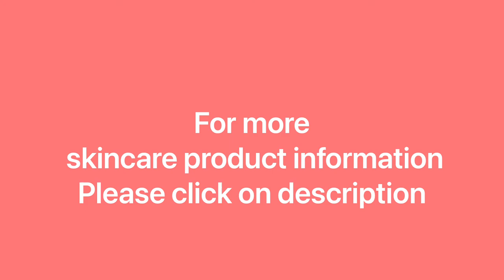Nighttime Skincare Routine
Now, this is I am going to show you how my Night-time Skincare Routine look like.

➡️Fancl:
*️⃣MCO Mild Cleansing Oil 120ml
Cleansing Device+Cleansing Foam
➡️Nuskin:
*️⃣LUMISPA Device+Treatment Cleanser (normal/combo)
Detoxing Mask
➡️ Blue Lagoon Iceland Algae Mask
➡️Gua Sha
➡️Extra Virgin Olive Oil
Night Cream/Eye Cream
➡️The History Of Whoo Gongjinhyang
*️⃣Essential Moisturizing Balancer
*️⃣Intensive Nutritive Night Cream
*️⃣Intensive Nutritive Eye Cream
Whitening products
➡️Zino
*️⃣Anti Dark Spot Serum
➡️雪肌精Kosé
*️⃣Emulsion